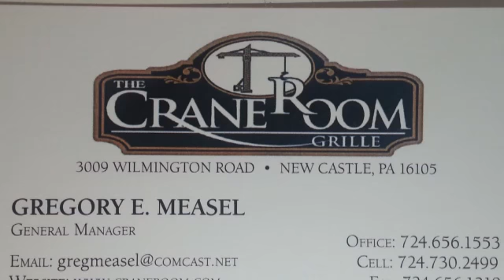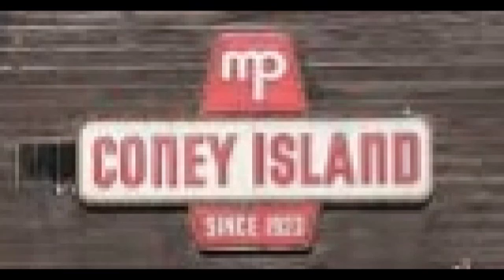NCTV45 Presents The Veterans Day Parade 2020 VIRTUAL HONORING OUR VETERANS